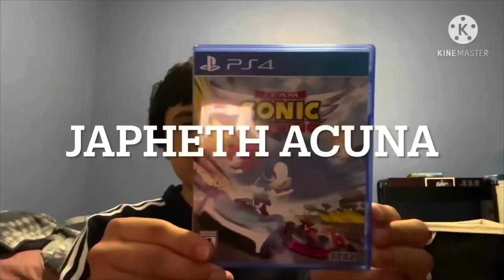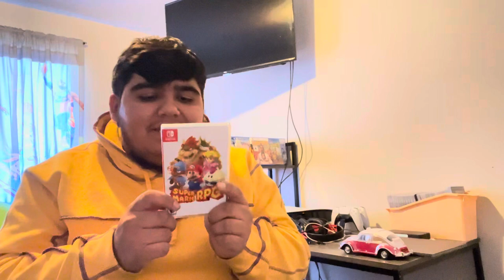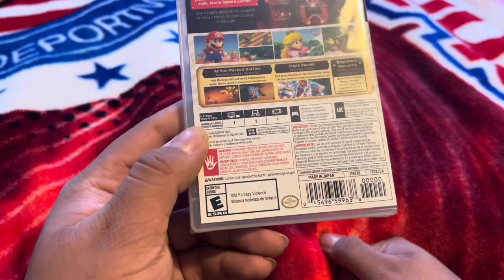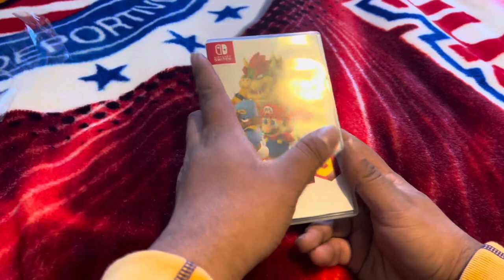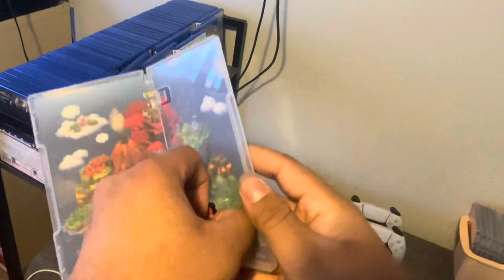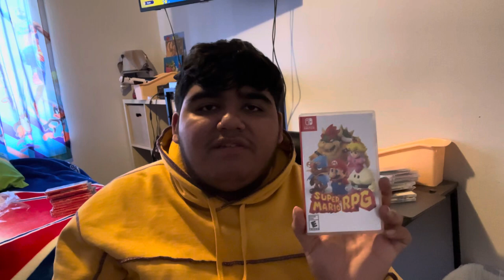SMS_sms Unboxing: Super Mario RPG remake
An unboxing of Super Mario RPG on Nintendo Switch, I even showcased of the menu including how you can change the music from the original 1996 version to the 2023 remake, I do not own anything, all rights go to their rightful owners, this is for Fair Use